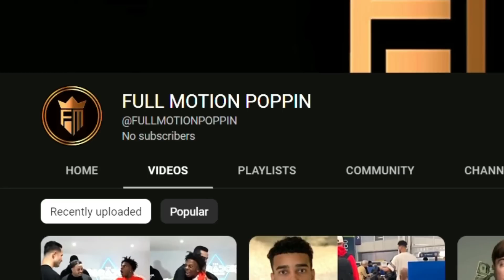KSI & LOGAN PAUL RINGSIDE REACTION TO HASIM JR KNOCKDOWN!